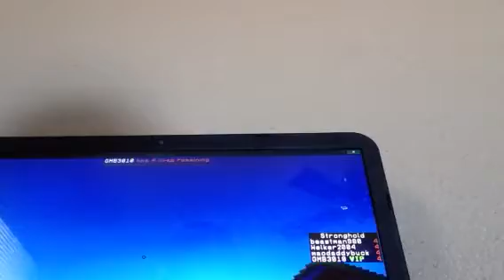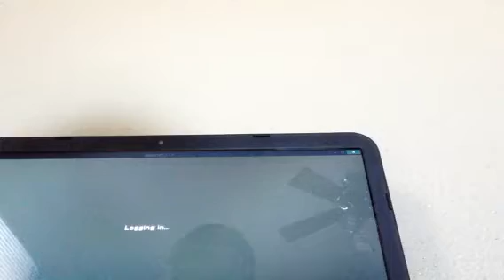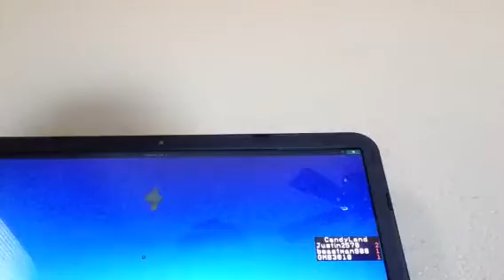Super Craft Bros